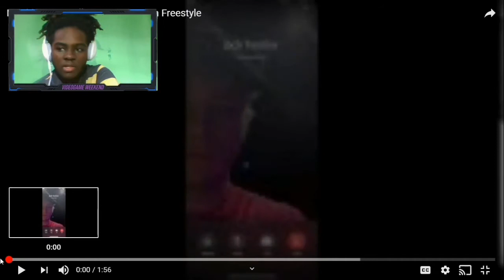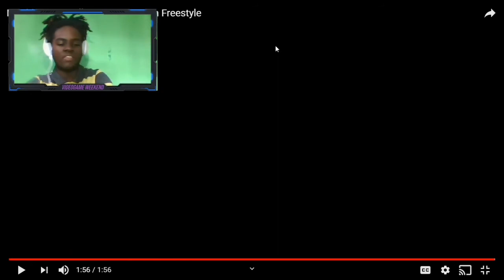Reacting to mgk poppin challenge freestyle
Reacting to mgk poppin challenge official video freestyle
Yo wazzup my dudes welcome back to another video,  my bros I hope you enjoy this video